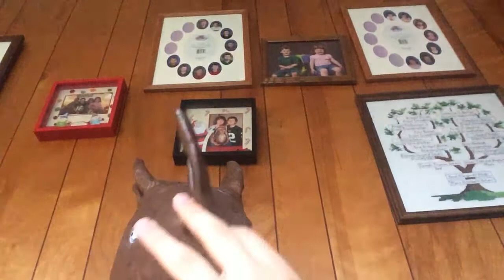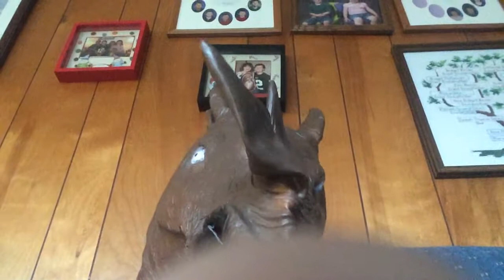World Rhino Day Released 2